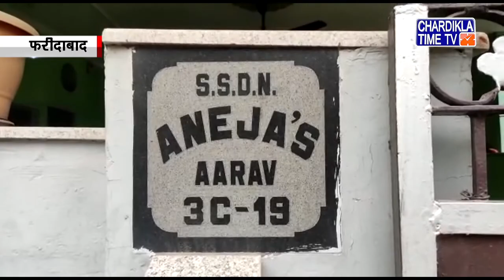Haryana News Live | Haryana News Today | Chardikla Time Tv Haryana News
Haryana News Live | Haryana News Today |  Haryana News Live Today | Chardikla Time Tv Haryana News | 3 Sep 2022